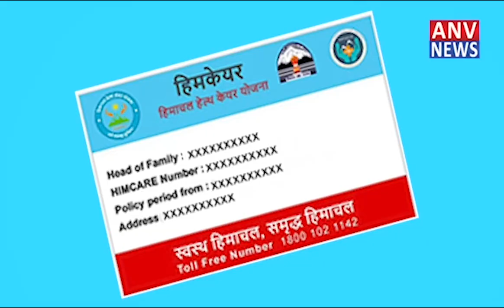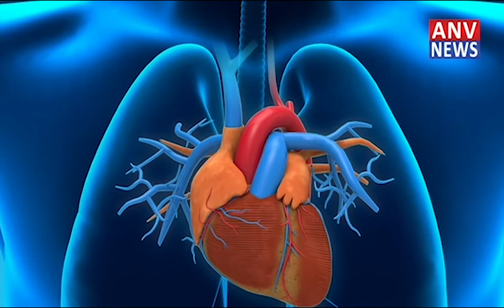सोलन: जामा मस्जिद में पड़ी गई ईद की नमाज